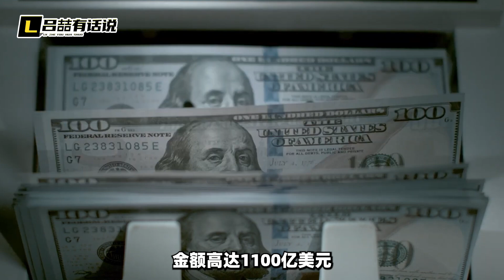美國新動作目標鎖定南亞，出手就是2億美金，想同時找中印的麻煩【吕喆】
一直想維持霸權地位的美國，開始將目光瞄準南亞，一出手就是兩億美元，目的很不單純
美國新動作目標鎖定南亞，出手就是2億美金，想同時找中印的麻煩